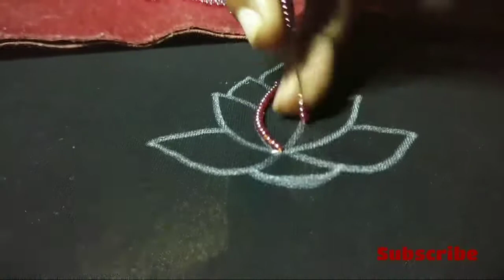Brooch | Aari Embroidery | Sugar Beads And Zardosi | Ehsan Workwala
Ye video aari embroidery kerke ek simple sa brooch ko banana seekhata hai.

Sugar beads aur nakshi ko istemaal kiya gaya hai.

Iss video mein bataye gaye method se aap kisi bhi types ka brooch bana payenge.

About me :

       Main pichle 15 saal se bhi adhik se alag-alag designers ke liye kaam ker reha hoon.

      Mujhe different cultures aur different occasions ke anusaar fabrics ko design kerne ka experience hai.

About the channel :

Iss channel per aap step by step aari work se related subh-kuch seekh sakte hain.

Aari Work ka complete course yahan available hai.